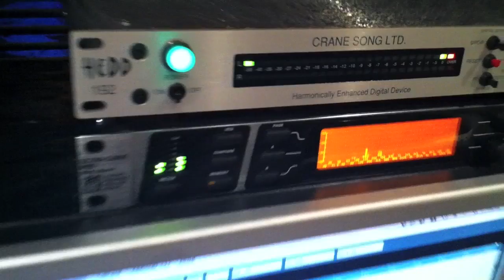FTANNG! - even more studio work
On saturday, January 8, we entered 4CN-Studios to put the finishing touches on our single "KING OF MY WORLD"